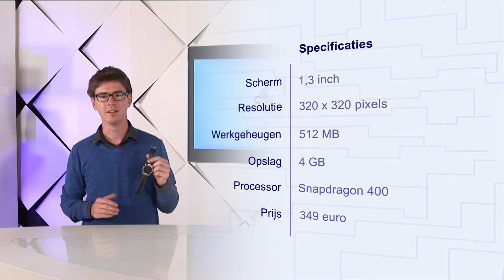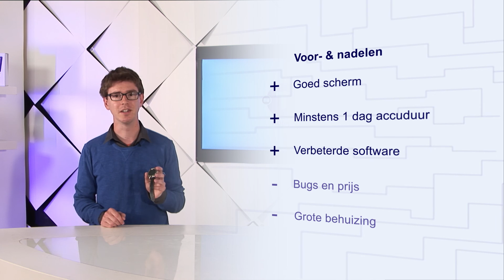Review: LG Watch Urbane met nieuwe Android Wear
De LG Watch Urbane is een chiquere versie van de eerdere G Watch R. Bovendien is het de eerste smartwatch met Android Wear 5.1, dat enkele belangrijke nieuwe functies introduceert. NUtech bespreekt of het nu dan toch wél de moeite waard is om een smartwatch aan te schaffen.